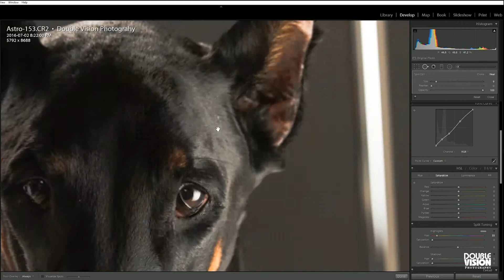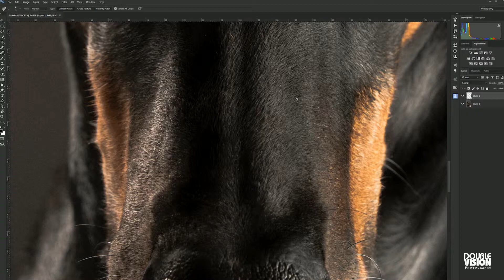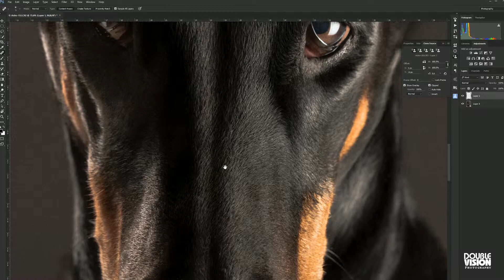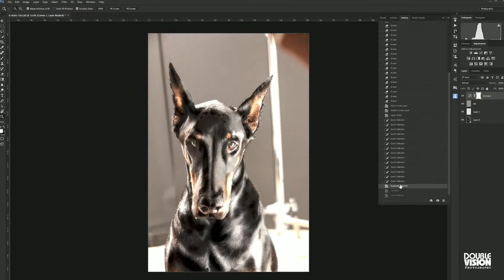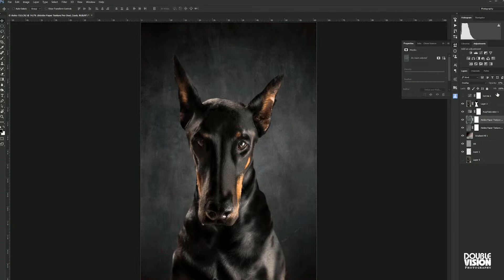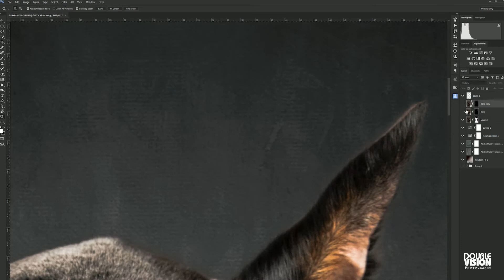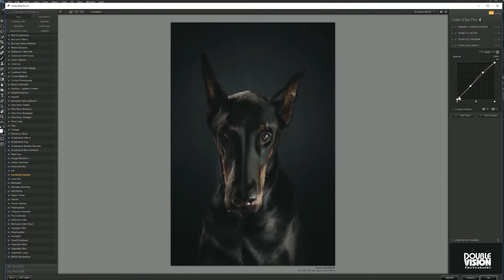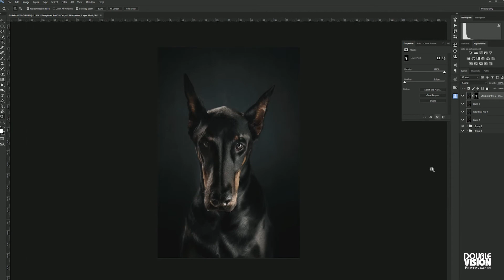Dog Portrait & Photoshop Retouching | Part 01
This video is a screen capture of the retouching and compositing of Astro's portrait shoot.

We had so much fun with Astro's portrait session that we screen captured a total of 3 videos. This is the 1st session capturing the retouch and compositing.

This is the home of ‘DOUBLE VISION The RAW FILES’: A website and online series that chronicles the visual works and vlogs created by John and Jamie Milkovich. These videos highlight our visual expressions, document our world including behind the scene banter and challenges from our side of the lens. ‘The RAW FILES’ will show you how we operate, our creative styles, our travel, our pursuits and those anecdotal moments between us as brothers.

Official Links